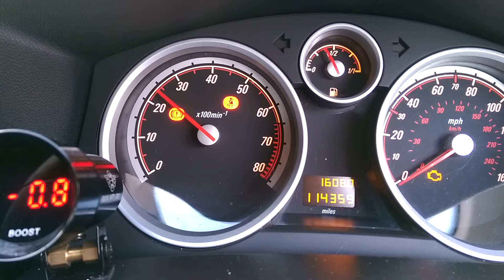Vxr'd astra Sri decat exhaust pops and bangs (revs only)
Just revving my car it makes awesome pops and bangs for a stock tune 😜 locally hated haha

Vxr turbo,full turbo back exhaust, crossover delete pipercross cone filter